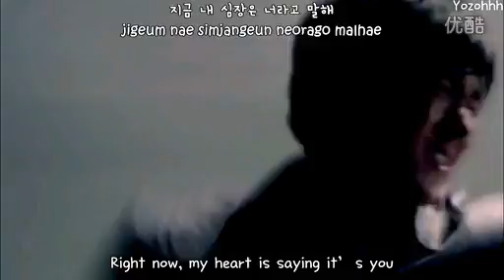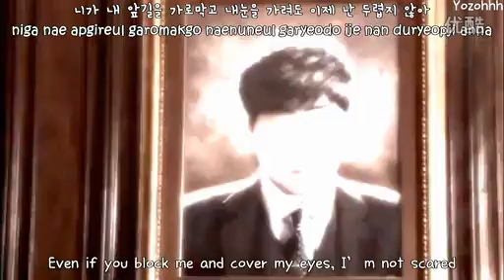★13 07 21☆【视频】《黄金帝国》粉丝制作mv 黄金帝国吧 百度贴吧